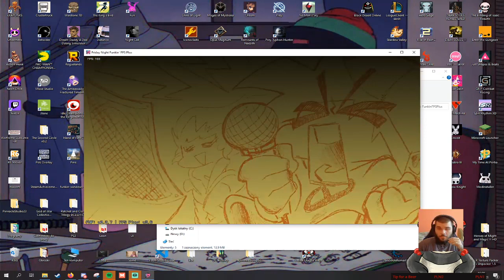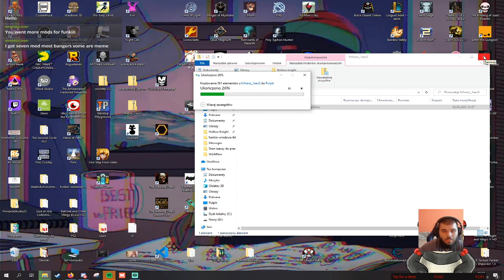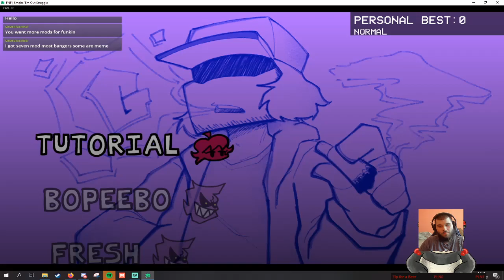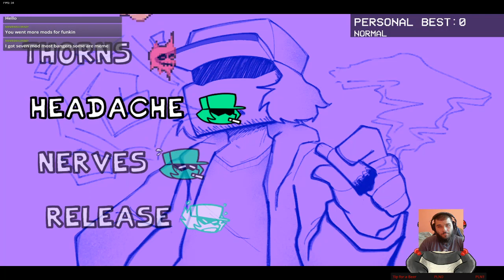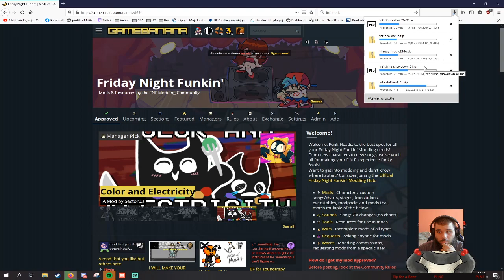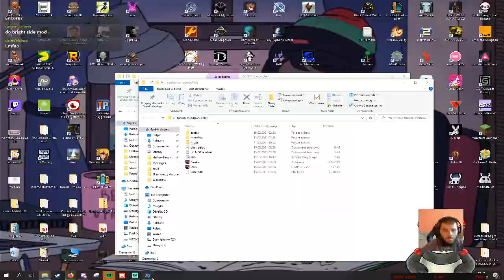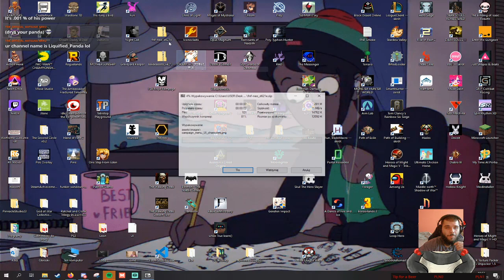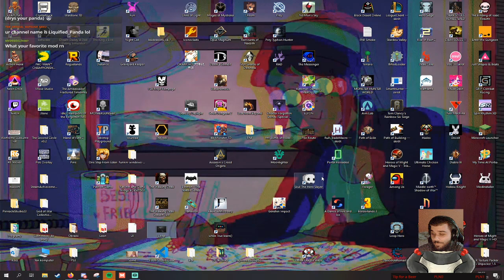Friday night Funkin w/mods[PL/EN]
VOD from stream. Playing some funky mods on Friday night Y'all :D
Come on stream, (nearly) everyday im playing different stuff.